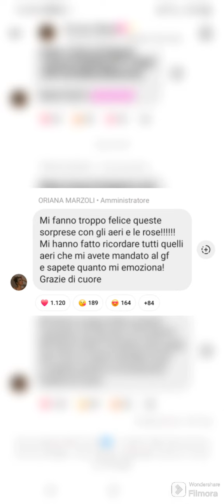Oriana Marzoli: Emozioni nel Reality Cileno!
Oriana Marzoli è alle prese con il nuovo reality "Ganar o Servir", il reality cileno a cui sta partecipando.
Ieri le è stata fatta una sorpresa...
Seguiteci per tutti i dettagli!